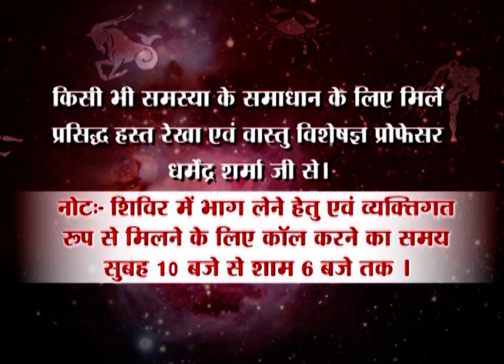हथेली मे बने शंख चक्र शुभ या अशुभ - प्रो धर्मेन्द्र शर्मा